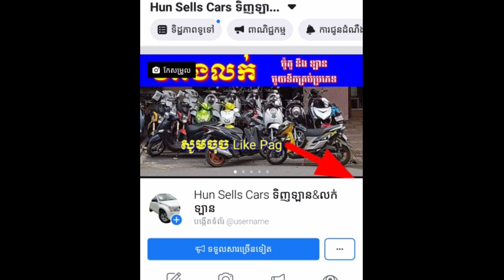ឡានលក់បន្ទាន់, $ចចារបានTel:081789922ចចារ,car for sale, kia visto 2000